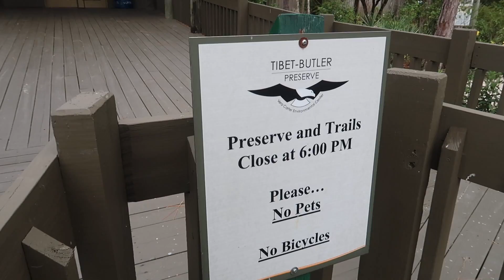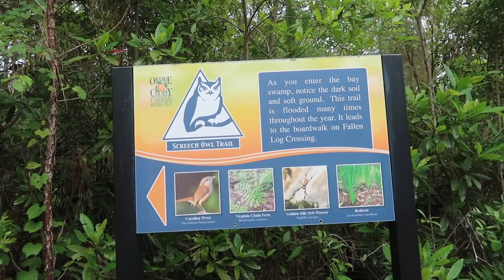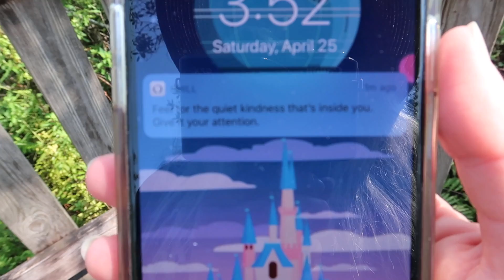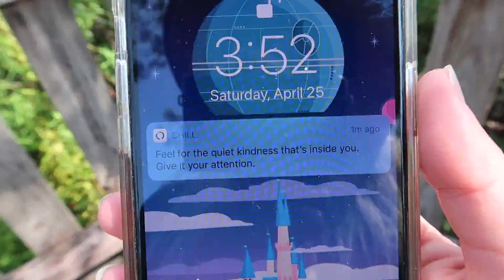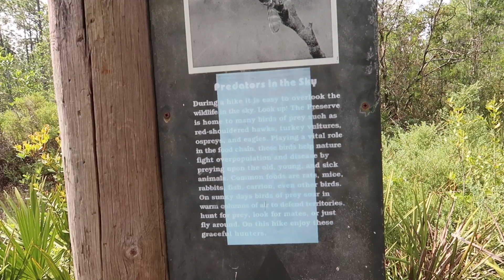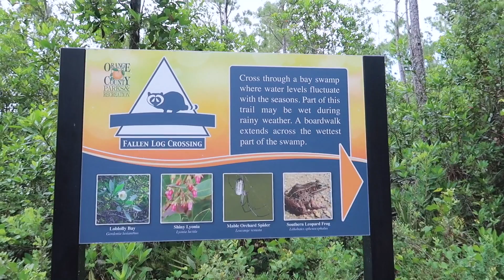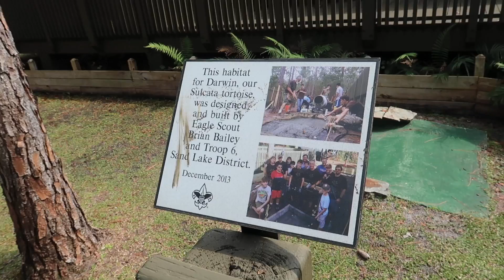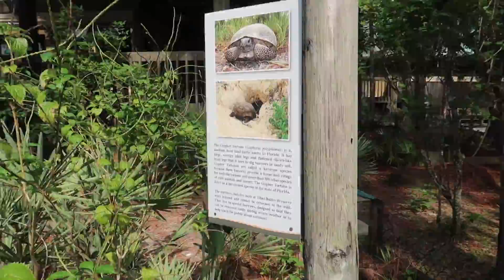Tibet-Butler Preserve | HIKING TRAILS NEAR WALT DISNEY WORLD | Orlando's Natural Beauty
Today we visit Tibet-Butler Preserve on our search to find nature trails near Walt Disney World and share some of Orlando's natural beauty and hidden gems! This is part 1 of a series I will be doing over time of hiking trails and nature trails near the Walt Disney World area! Some of the coolest things about Tibet-Butler Preserve include its large expanse of space, surprise pet tortoises and nature trails that traverse a variety of terrain and vegetative communities including bay swamp, pine flatwoods, cypress swamp, and smaller areas of xeric oak and freshwater marsh.

This nature preserve is only about 15 minutes away from the Walt Disney World area and the trails are friendly and well maintained! Also… THERE ARE TORTOISES! And they’re really cute tortoises! This is a fine example of Orlando's Natural Beauty!

Hi, my name is Jackie and I am Super Enthused! Join me for a fresh perspective on THE BEST OF ORLANDO, FL & TRAVEL! Theme parks, unique attractions, hidden gems, nature, dining and travel (including international travel adventures!). Tips, tricks and lots of fun - always with a spirit of adventure and optimism!

Thank you for being part of the SUPER ENTHUSED community!!